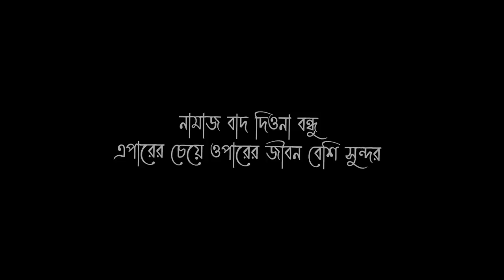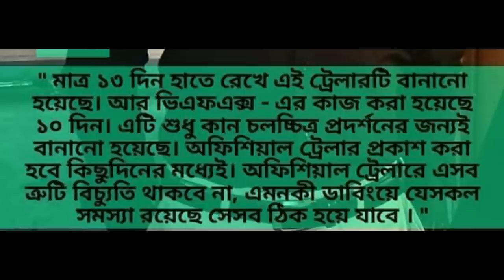Mujib the making of a Nation (REVIEW)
VIDEO TITLE : Mujib the making of a Nation (REVIEW)